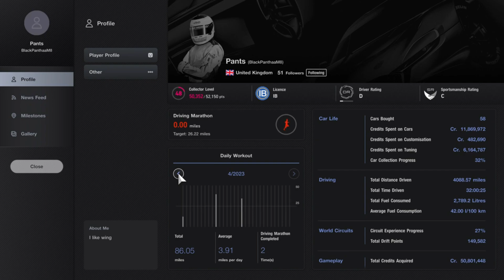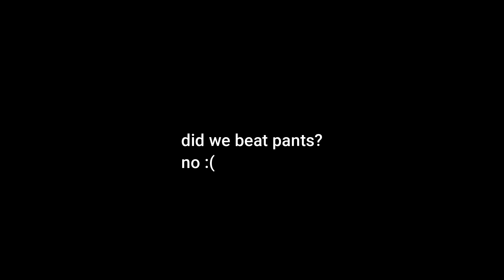Can I beat BlackPanthaa in Gran Turismo 7?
did i win?